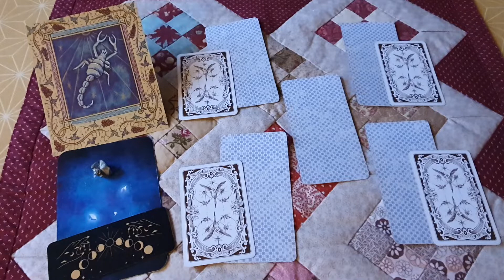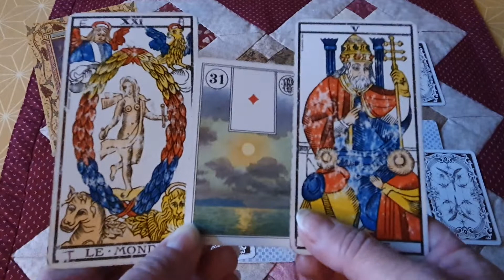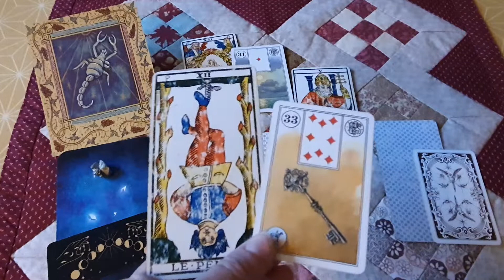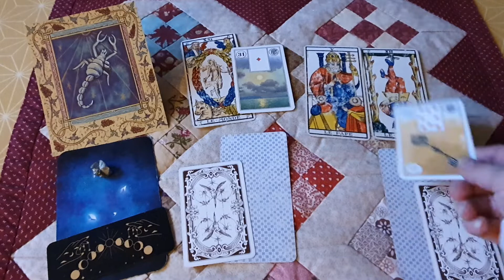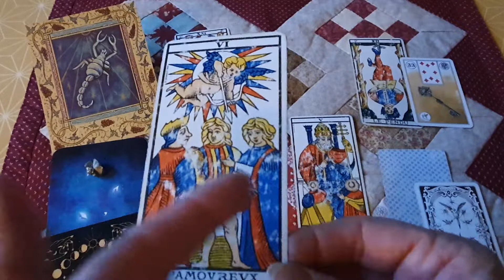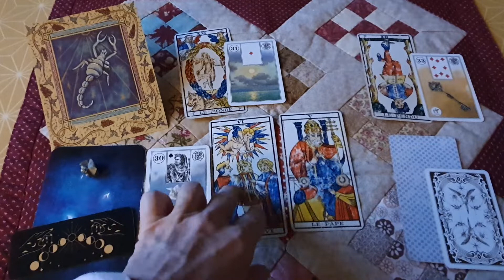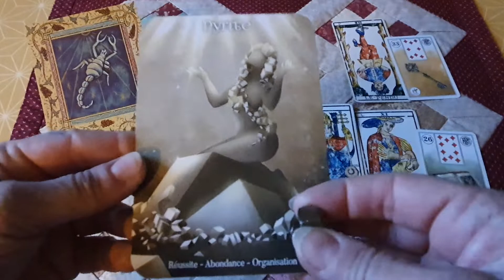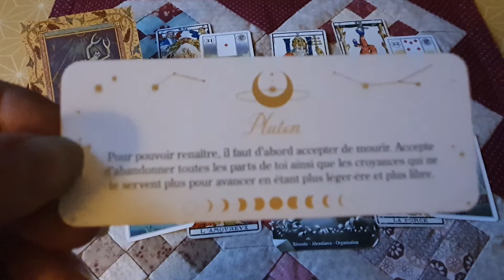horoscope Scorpion ♏ décembre 2022. vous êtes bienveillant. 🙂